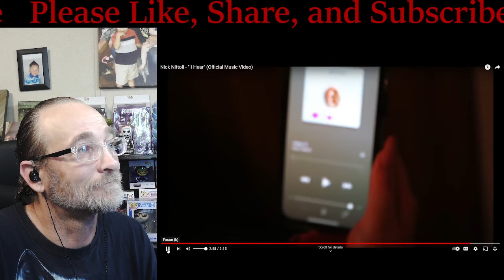"I Hear" by Nick Nittoli So Bowls Tv Reacts